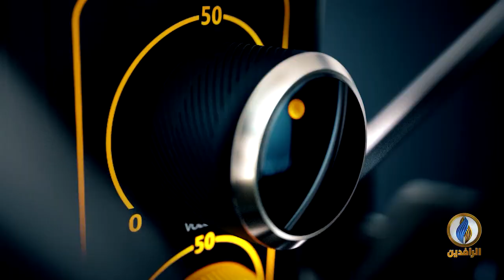صوتكم | وفيات بالجملة نتيجة العجز والإهمال الحكومي في العراق